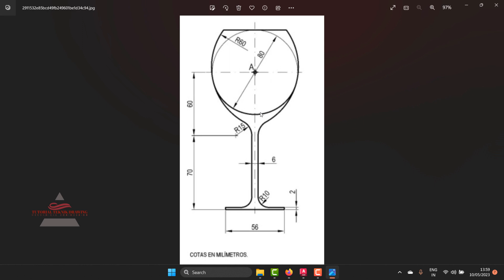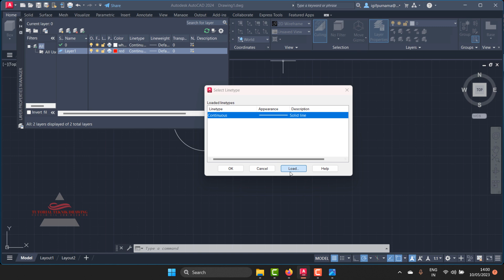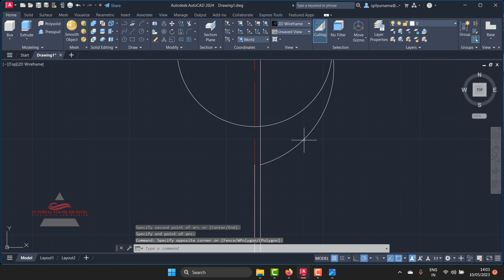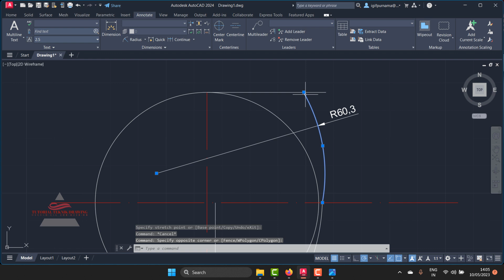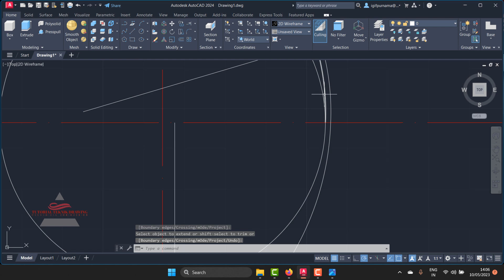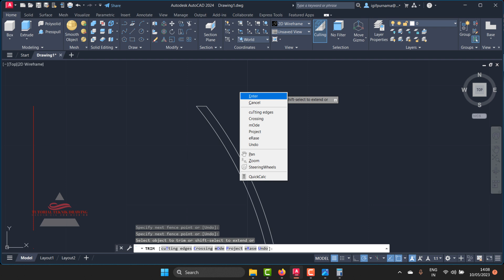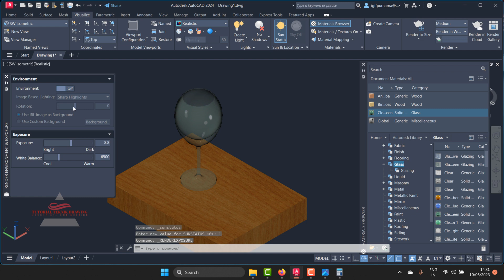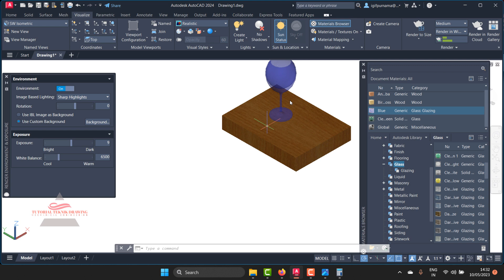Autocad 2024 | Tutorial Membuat Gelas 3D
dan Autocad 2024 keluaran terbaru kali ini saya akan buatkan tutorial 3D, Mohon maaf kalau ada kesalahan dalam kata bahasa semoga bermanfaat untuk ilmu dan pengetahuan untuk dasar 3d AutoCAD 2024.

mahasiswa teknik mesin,
autocad mechanical,
aplikasi autocad,
tutorial autocad pemula,
autocad 2d,
autocad 3d,
Tutorial teknik drawing,
autocad,
teknik mesin,
autocad 2007
autocad 2010
autocad 2011
autocad 2012
autocad 2013
autocad 2014
autocad 2015
autocad 2016
autocad 2017
autocad 2018
autocad 2019
autocad 2020
autocad 2021
autocad 2022
autocad 2023
autocad 2024